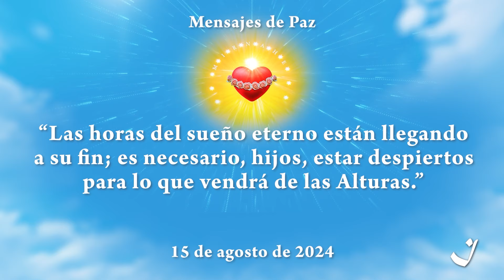15-8-2024 | Pensamento do Dia / Thought of the Day / Pensamiento del Día | Trigueirinho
"As horas do eterno sono já estão terminando; é necessário, filhos, estarem despertos para o que virá das Alturas."

"The hours of eternal slumber are already ending; it is necessary, children, to be awake to what will come from the Heights."

"Las horas del sueño eterno están llegando a su fin; es necesario, hijos, estar despiertos para lo que vendrá de las Alturas."

Palestra completa / Full lecture: "Pungente convite de Maria para um Novo Despertar"